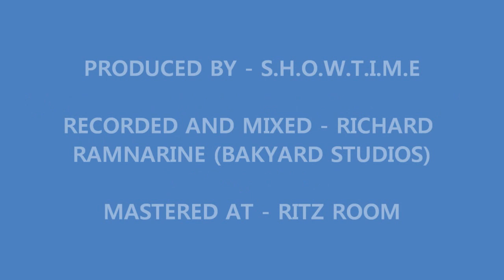FAMALY - RAYMOND RAMNARINE (THE STAMPEDE RIDDIM) (SOCA 2015)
BRAND NEW SOCA 2015 OUT OF BAKYARD STUDIOS
FAMALY - RAYMOND RAMNARINE (THE STAMPEDE RIDDIM)
(SOCA 2015)
WRITTEN BY - RAYMOND RAMNARINE
PRODUCED BY - S.H.O.W.T.I.M.E
RECORDED AND MIXED - RICHARD RAMNARINE (BAKYARD STUDIOS)
MASTERED AT - RITZ ROOM